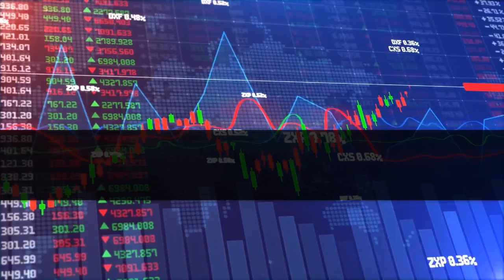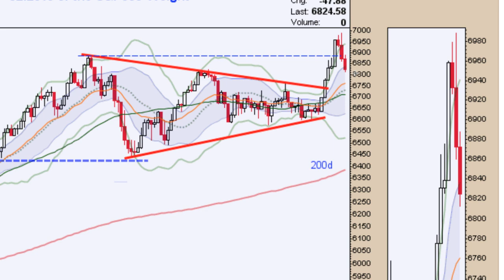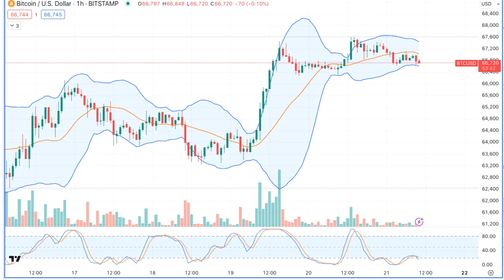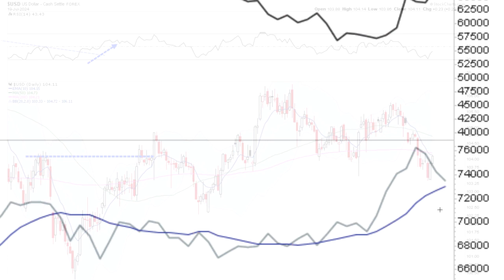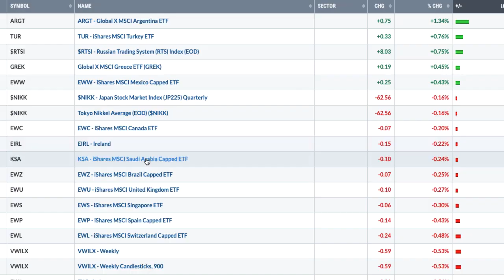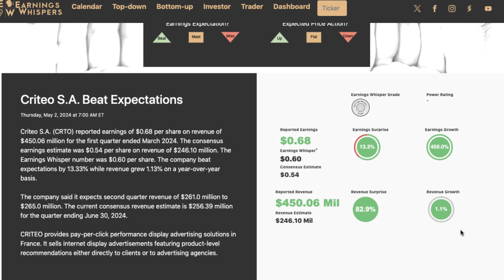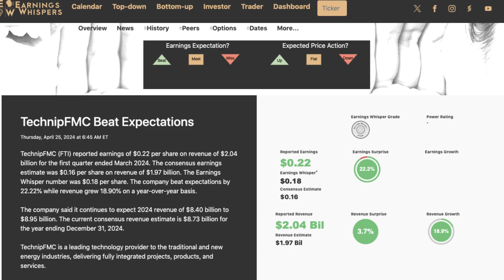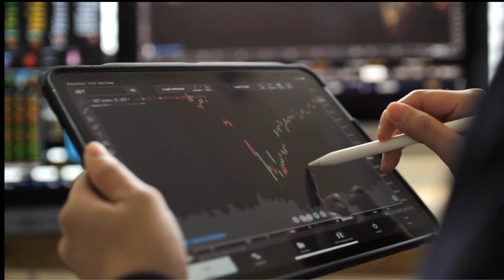Market Fades Below Vol Trigger Ep0721 2024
Transports bounced on Friday.

Watch for a bounce. Fade likely. SPX support 5500 held on Friday.